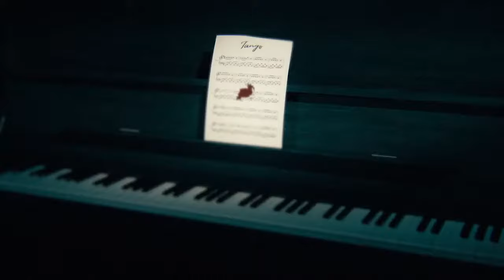Tango تانغو Episode 24